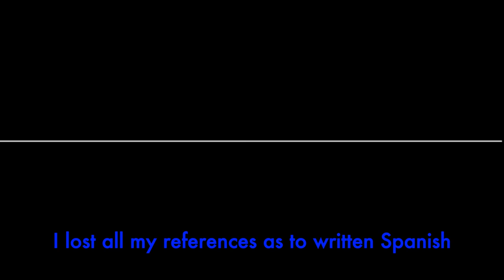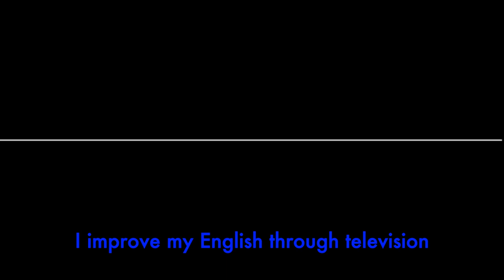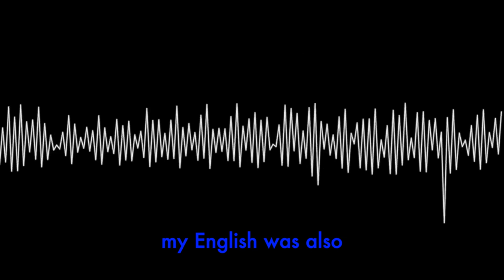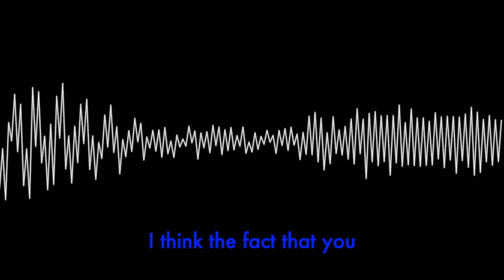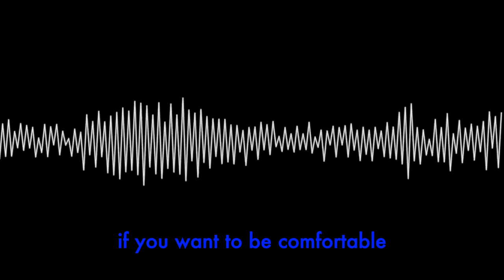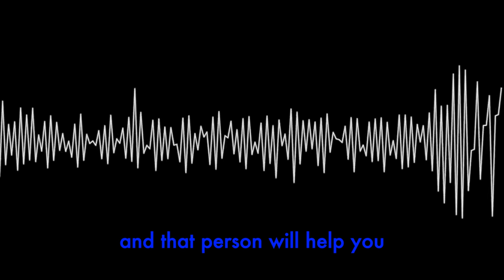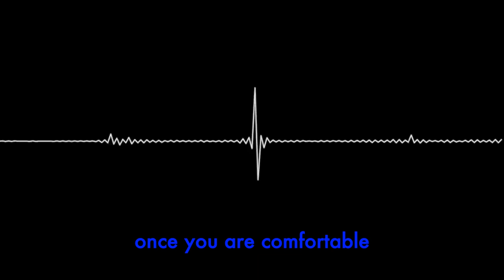How I learned 3 Languages 🇫🇷 French 🇪🇸 Spanish and 🇺🇸 English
How I learn 3 languages: English, French and Spanish (Mi Story)
Comment j'ai réussi a apprendre 3 langues (Mon histoire)
Cómo Aprendí 3 idiomas: Inglés, Francés y Español (Mi historia)

Duolingo, Babbel, Mondly, Rosetta Stone, Busuu, Pimsleur, Rocket Languages, Lingo Pie, Promova, italki, Lingoda, Preply, Kazu Languages

Here is my story as to how I managed to learn 3 languages: French, Spanish and English. I will cover my childhood and my school years and also the main tools I used to learn those languages. I hope my story will motivate and inspire you somehow.